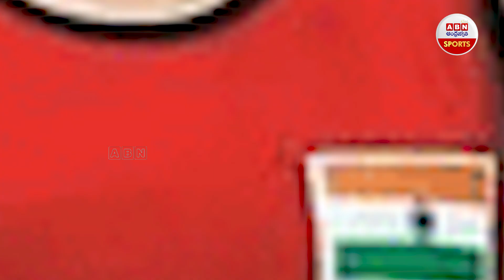మీరా మరో మెడల్ ఎత్తేస్తుందా? | Weight Lifter Saikhom Mirabai Chanu 3rd Olympic | ABN Sports